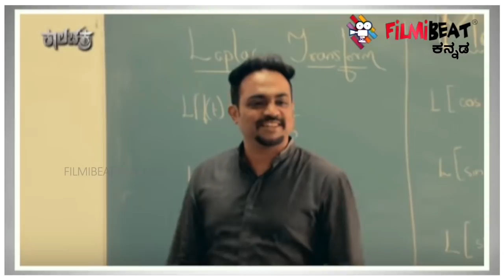ಇಂಜಿನಿಯರಿಂಗ್ ಸ್ಟೂಡೆಂಟ್ಸ್ ತಪ್ಪದೆ ಈ ಹಾಡ್ ಕೇಳಿ | Oneindia Kannada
M2 is the most difficult subject in engineering life. Many students struggle to pass in the subject because of the formulas that are filled in the subject. Looking
at the students difficulty Pradeep has done this song.

ಇಂಜಿನಿಯರಿಂಗ್ ಮಾಡಿರೋ ಪ್ರತಿಯೊಬ್ಬ ವಿದ್ಯಾರ್ಥಿಗು m2 ಸಬ್ಜೆಕ್ಟ್ ಸಿಕ್ಕಾಪಟ್ಟೆ ಕಷ್ಟ . ಸ್ಟೂಡೆಂಟ್ಸ್ ಗೋಳು ಕೇಳಿರೋ ಪ್ರದೀಪ್ ದೊಡ್ಡಯ್ಯ ಈ ಸಾಂಗ್ ಅನ್ನು ಮಾಡಿದ್ದಾರೆ